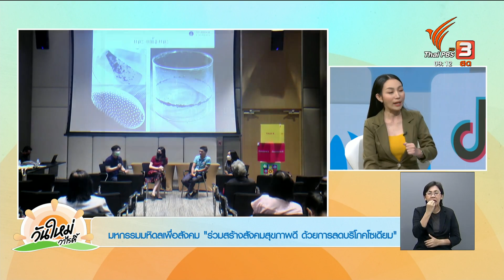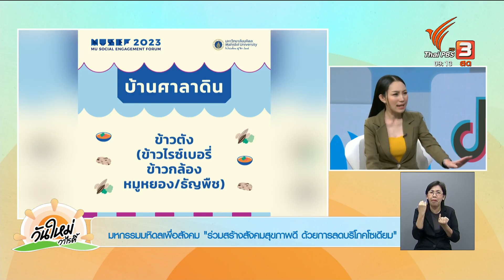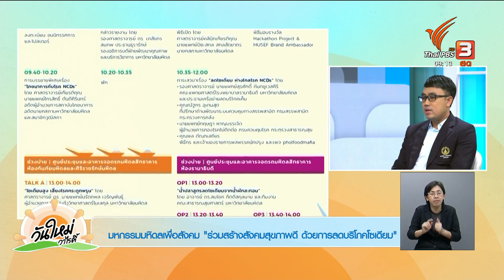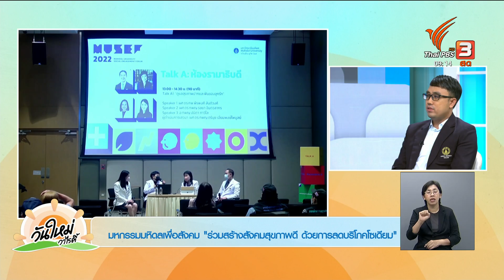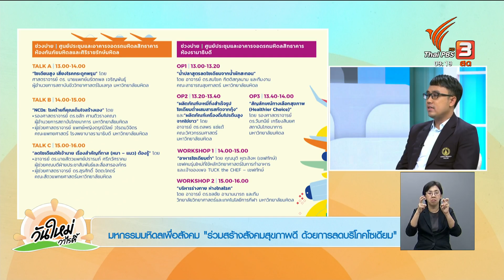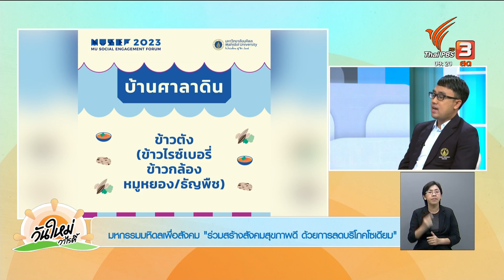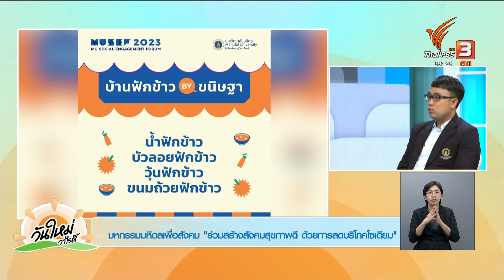มหกรรมมหิดลเพื่อสังคม "ร่วมสร้างสังคมสุขภาพดี ด้วยการลดบริโภคโซเดียม" | คุยกันวันใหม่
อาหารที่อร่อย ๆ ส่วนใหญ่มักจะมีโซเดียมอยู่เป็นจำนวนมาก ซึ่งคนไทยนิยมบริโภค ไม่ว่าจะเป็น บะหมี่กึ่งสำเร็จรูป อาหารหมักดอง ขนมกรุบกรอบ เป็นต้น อาหารเหล่านี้ส่งผลต่อสุขภาพ ชวนไปดูงานที่มหาวิทยาลัยมหิดลจัดขึ้น กับงานมหกรรมมหิดลเพื่อสังคม "ร่วมสร้างสังคมสุขภาพดี ด้วยการลดบริโภคโซเดียม"